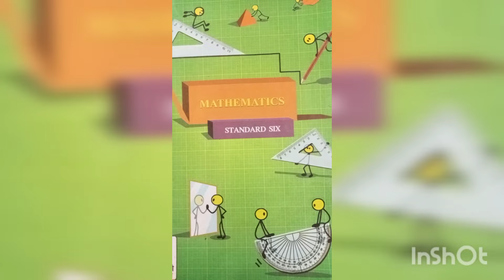Sixth Maths Practice set 10 Part 3